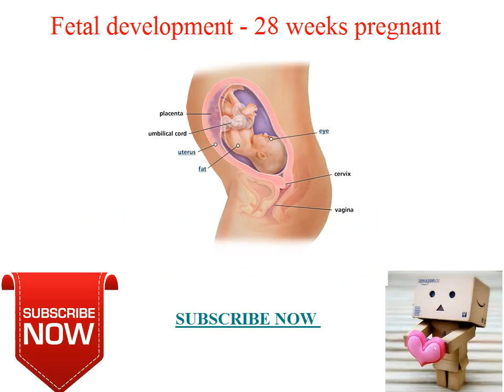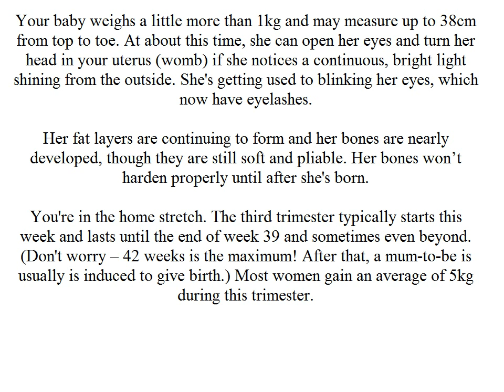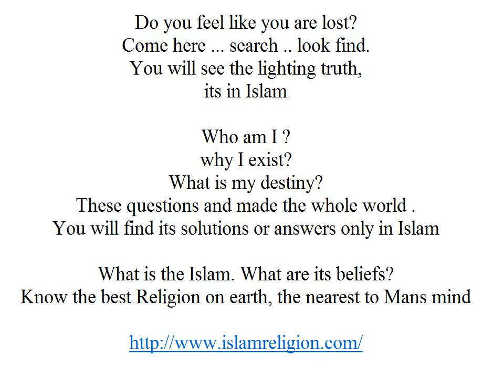Fetal development 28 weeks pregnant